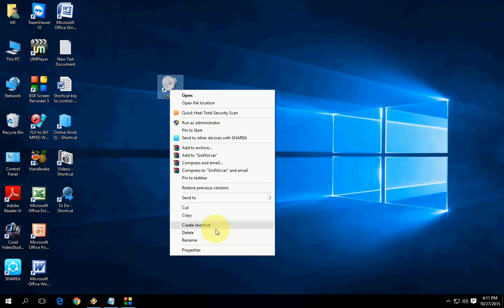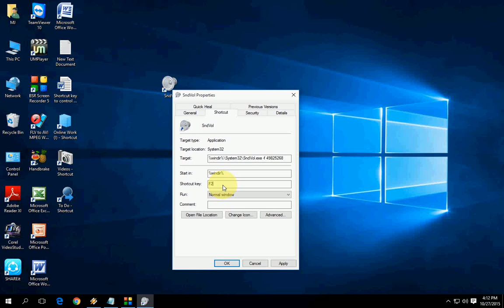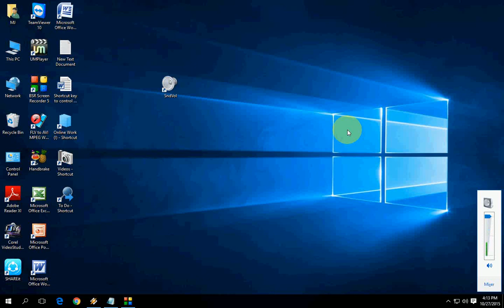Shortcut key to Control System Volume Mute & Unmute in Windows PC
Control system volume sound, mute and mute by using keyboard shortcut key..
shortcut key to mute and unmute pc sound,